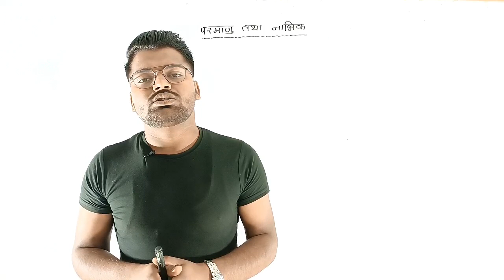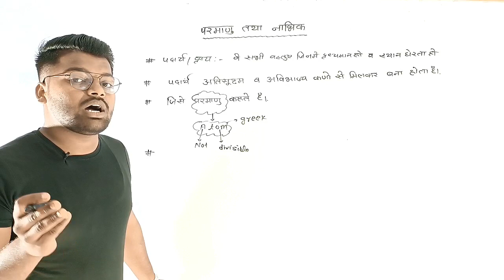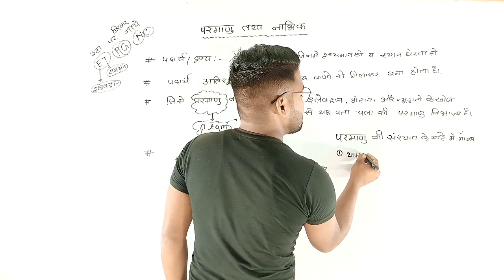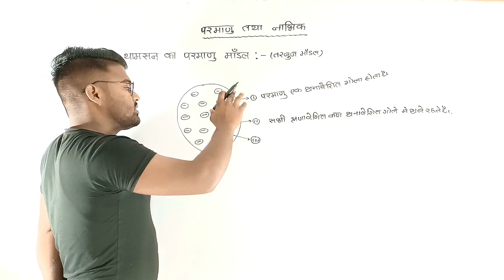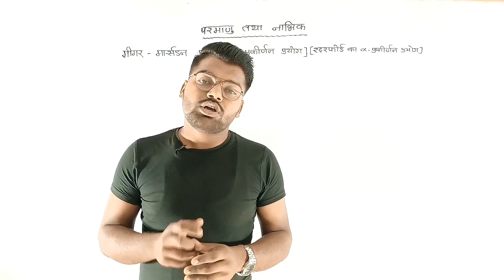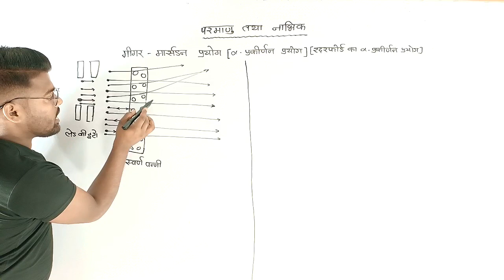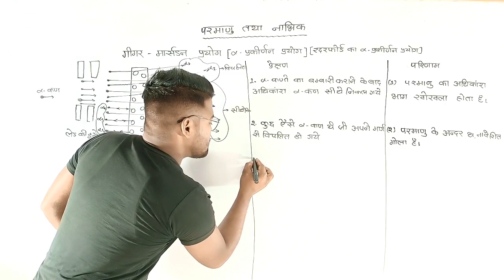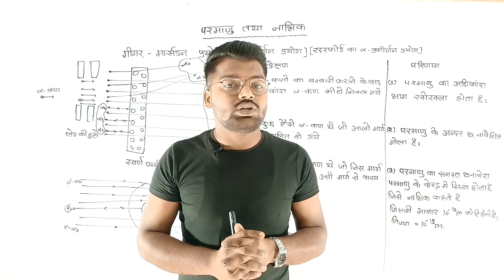परमाणु तथा सरंचना | Class 12th Physics | Atom And Atom Starcture | कक्षा 12 भौतिक विज्ञान